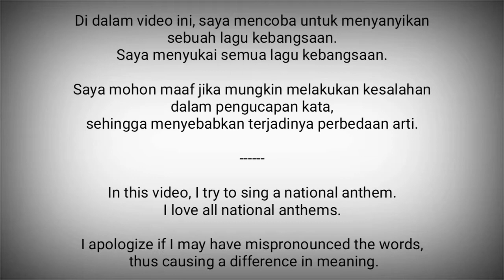Armenia National Anthem - Մեր Հայրենիք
Mer Hayrenik (Մեր Հայրենիք) adalah lagu kebangsaan Armenia.

Lirik : Mikael Nalbandian, 1859
Dipakai : 1918 (diadopsi kembali pada 1991, saat Armenia merdeka dari Uni Soviet)

Armenia adalah negara di Asia Tengah
Ibukota : Yerevan

Sumber :
- Wikipedia
- GoRist